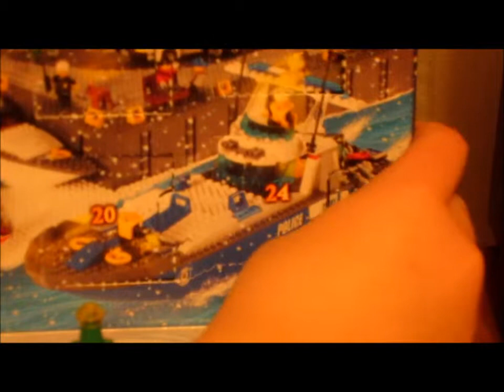Lego Advent Series: Dec. 24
HAPPY CHRISTMAS, AND A MERRY NEW YEAR!1!!